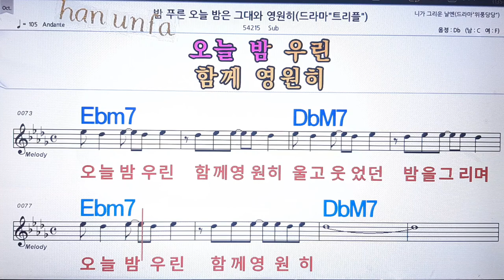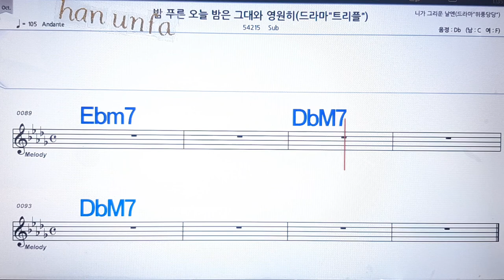밤 푸른 오늘 밤은 그대와 영원히/Sub💋노래방, 통기타 , 코드 큰악보, 가라오케, 반주💖Karaoke, Sheet Music, Chord, MR